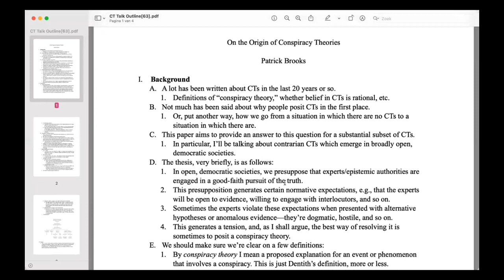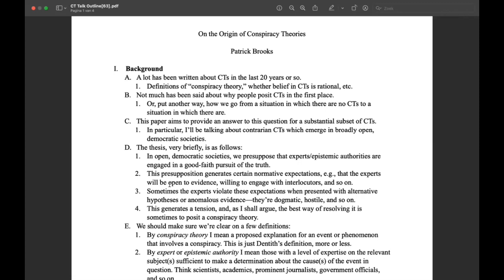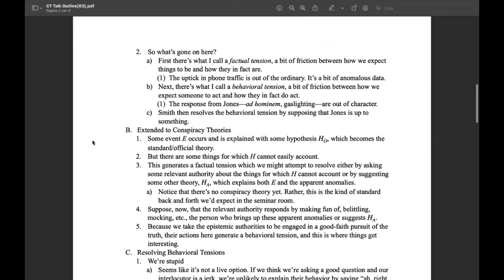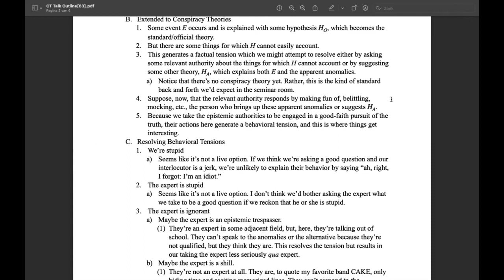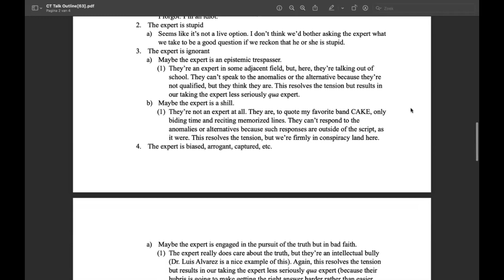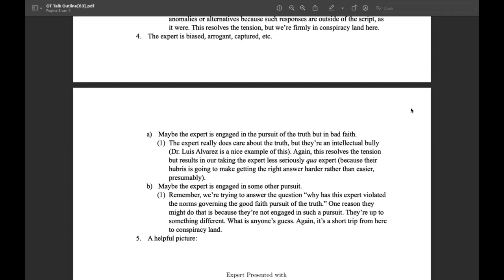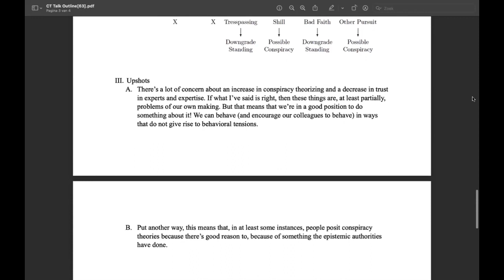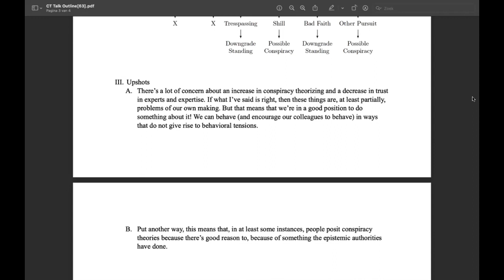Patrick Brooks - On the Origin Of Conspiracy Theories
A presentation at the 2nd International Conference on the Philosophy of Conspiracy Theories, held at VU Amsterdam from June 2-4th, 2023.